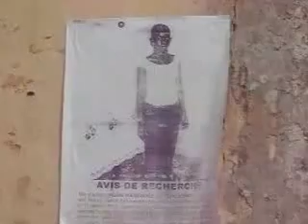225_1686.flv Mimboman Riyual Killings/ Bamileke Factor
I persist in my judgment that love of money, too much of it, in the Bamileke Culture, has been a factor in the perpetuation of this crime against innocent young girls of betwwen 15 and 17 years in the Mimboman neighbourhood in Yaounde. My Bamileke brothers have been at it attacking me for denigrating a people just for a crime committed by just a few. Well, be in my place here in Yaounde hearing a Bamileke mother of above 80 years old asking me a Bamileke son of about 50 years old why it came to be that all the Ben Skin motorbike commerical users that were contacted for same inhuman crime for same desultory sum of money to deliver a victim of 190:000 frscfa refused to do the dirty job and in a random sample manner it came to be that all or nearly of those who answered to the Satanic call of the supposed Man in Black SUV (Sports Utility Vehicle) to deliver the girls and take the abused and battered corps to throw away around the Feicom premises in Mmboman Village without electricity and so safe for criminality were all of Bamileke origin???

Fact is fact. It is not because I have the Bamileke blood in me that I should not ask such a question.

While, I as I gather, the search goes on for the Man in Black four wheel drive vehicle who is said to be the point man for this serial killings of innocent citizens on behalf of some top-level civil servants who either want to enter the next Biya government or be maintained in function and needs some fresh young female body parts like the genitals, breasts and eyes to take to the sorcerors or soothsayers or marabout, I maintain that it is cruel what the sheer quest of power without the hand of God in it can do to us all.

L'art pour l'art est synonyme de l'absence d'art, said Leopold Sedar Senghor, the late  Senegalese Philosopher-President. Art for art sake leads humanity no where.

This is true for Paul Biya who does not want to leave the helm of Sate even evidently having been unable to execute his own very political programme as contained Communal Liberalism, as it is for the young Cameroonians of these days who want to get rich at all cost wothout hard work--- living by the old time idiom that the end justifies the means. This is not exactly true those days when we are required more and more to keep to good moral values and let God's time and means remain the best of time and means.